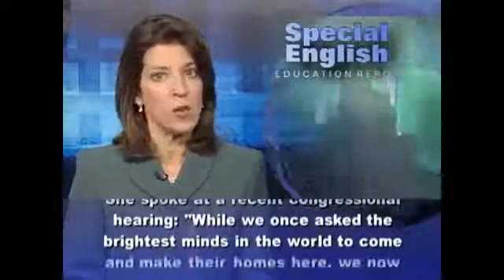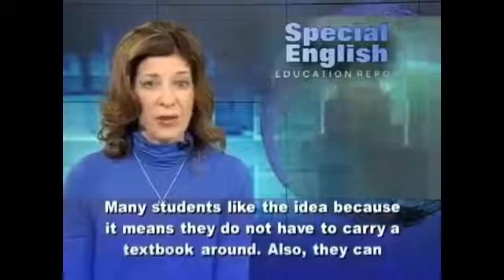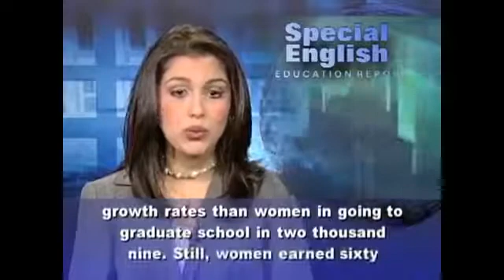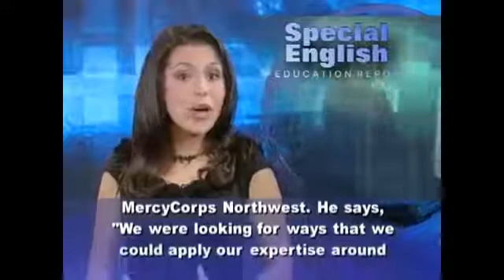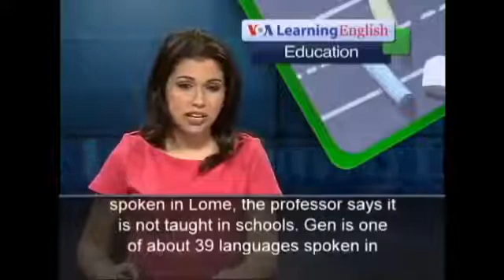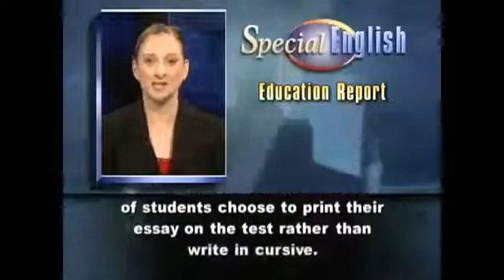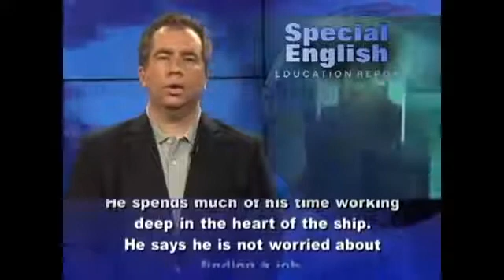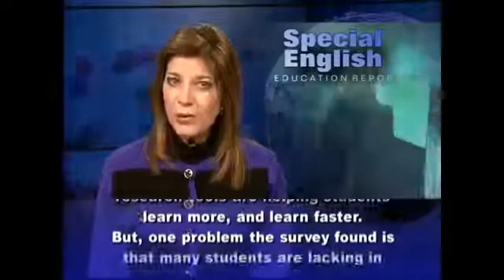VOA Learning English 2015, VOA Special English 2015, Educational Report Compilation #30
The Voice of America (VOA) is the official external broadcast institution of the United States federal government. The VOA provides programming for broadcast on radio, TV, and the Internet outside of the U.S., in English and some foreign languages. A 1976 law signed by President Gerald Ford requires the VOA to "serve as a consistently reliable and authoritative source of news."[1] The VOA Charter states: "VOA news will be accurate, objective and comprehensive." The Voice of America headquarters is located at 330Independence Avenue SW, Washington, DC, 20237, U.S. The Voice of America is fully funded by the U.S. government. The United States Congress appropriates funds for it annually.
VOA radio and television broadcasts are distributed by satellite, cable and on FM, AM, and shortwave radio frequencies. They are streamed on individual language service websites, social media sites and mobile platforms.
Before World War II, all American shortwave stations were in private hands. Known privately controlled shortwave networks included the National Broadcasting Company's International, or White Network, which broadcast in six languages,[4] the Columbia Broadcasting System's Latin American international network, which consisted of 64 stations located in 18 different countries,[5] and the Crosley Company in Cincinnati, Ohio, all of which had shortwave transmitters. Experimental programming began in the 1930s, but there were then fewer than 12 transmitters in operation.
VOA Learning English
VOA Learning English Compilation
VOA Learning English Conversation
VOA Special English compilation
VOA Special English
VOA Special English Conversation
VOA Special English education report
VOA2015